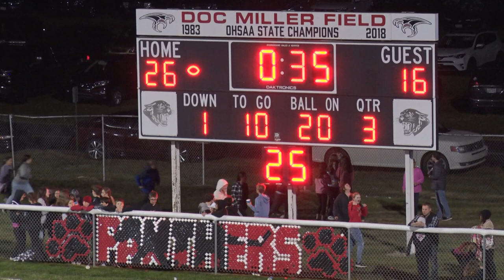Liberty-Benton vs McComb Football 10-21-2022